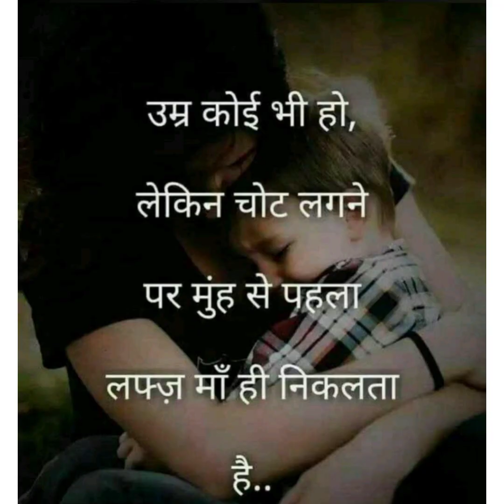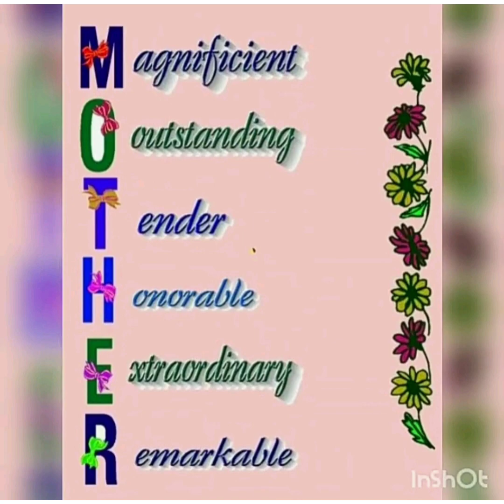Happy Mothers Day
Happy Mother's day to all the wonderful mothers in the world.
You are the creator of this being . No one can ever equate a Mom.
In this video I am showing you guys how i spent mother's day with my mum.
Spend quality time with your Mom today.